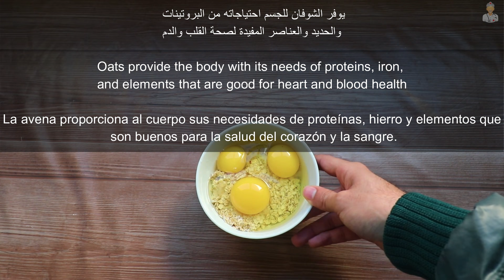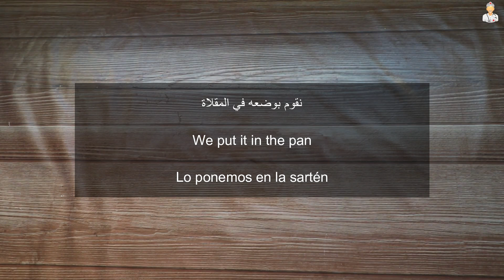تناول فطور الملك و لن تستغني عنه طول حياتك